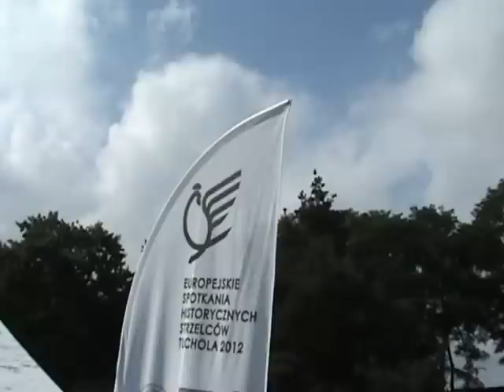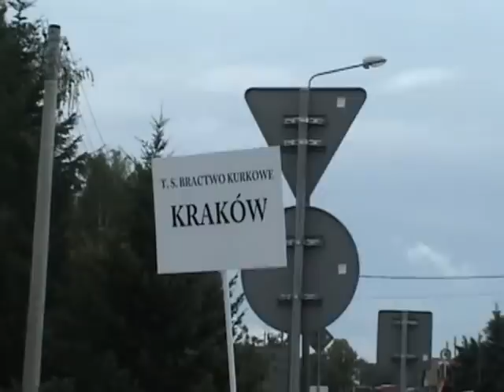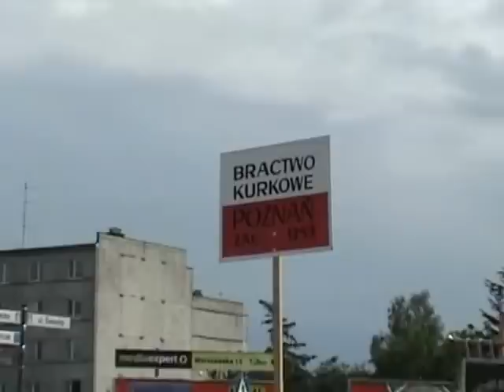Europejskie Spotkanie Historycznych Strzelców Tuchola 2012 - Historischer Schützen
Europejskie Spotkanie Historycznych Strzelców Tuchola 2012.
Konrad GAŁKA - Podskarbi Bractwa Kurkowego Św. Sebastiana w Radomiu na Europejskim Spotkaniu Historycznych Strzelców Tuchola 2012.
Europäische Gemeinschaft Historischer Schützen
Communaute européenne des gildes historiques
European community of historic guilds
Europese Gemeenschap der historische Schuttersgilden
Europejska Wspólnota Historycznych Strzelców
W roku 2012 Tuchola była miejscem XVII. Europejskich Spotkań Historycznych Strzelców, wywodzących się np. w Polsce z bractw mających prawo bronić miasta i używać strzelb (np. bractw piwowarów).
W Polsce takie spotkanie odbyło się tylko jeden raz, w 1998 roku w Krakowie.
Kolejne spotkanie odbędzie się w Niemczech w miejscowości Peine.